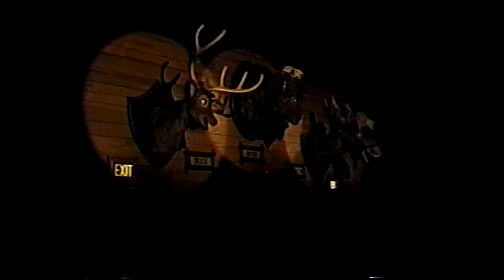Disneyland 1995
Clips from Disneyland in June, 1995: Bear Jamboree, Fireworks with Tinkerbell, Fantasmic, Lincoln, Golden Horseshoe, Thunder Mountain.